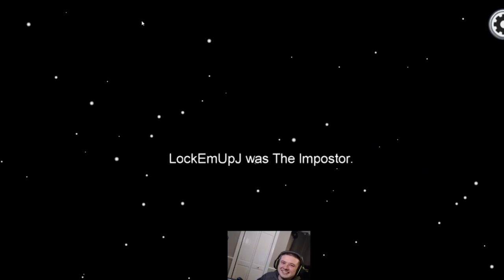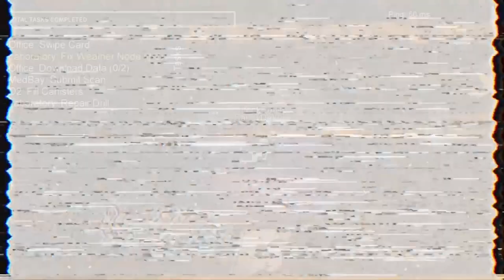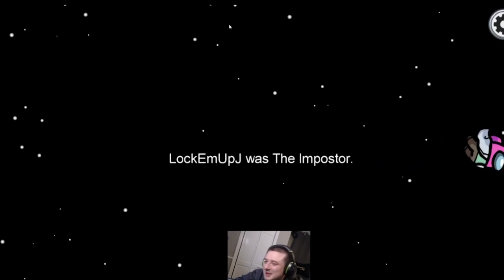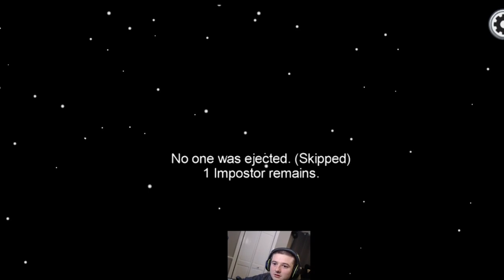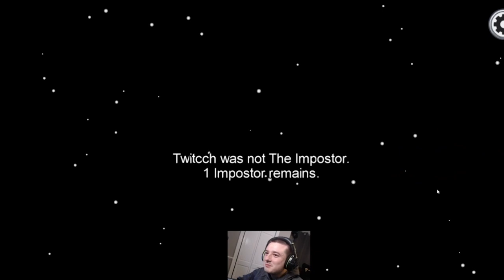Among Us Impostor Gameplay- How They Knew I Was Gonna Kill Him But I Still Won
LockEmUpJMan